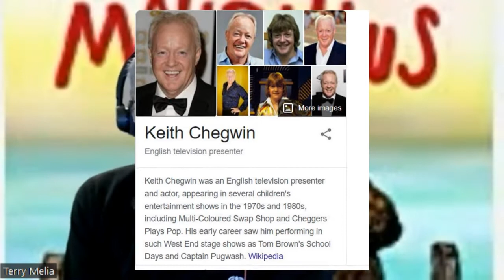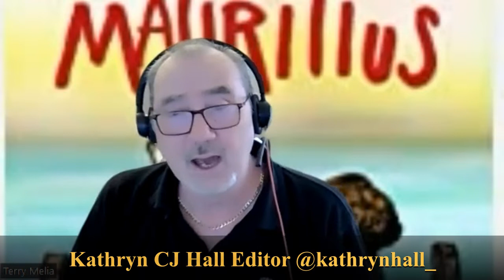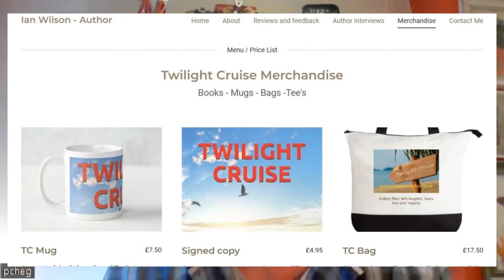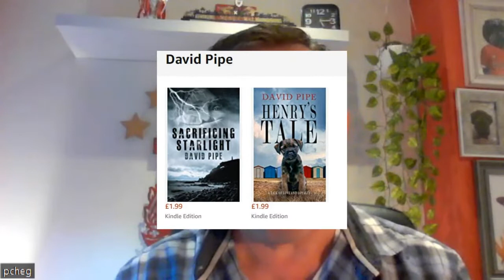Pete Chegwin - Author, Illustrator, Musician. Debut Novel - 'The Lost Dogs of Mauritius'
A great chat with a fellow Liverpudlian.  We discuss Pete's debut novel as well as current and future writing, his background as a musician and his cousin - TV personality - Keith Chegwin

Also the fascinating history of Leasowe Lighthouse where Pete works as a part time volunteer

Connect with Pete:
Twitter - Pete Chegwin - First children's novel out soon! @FlightlessBrick